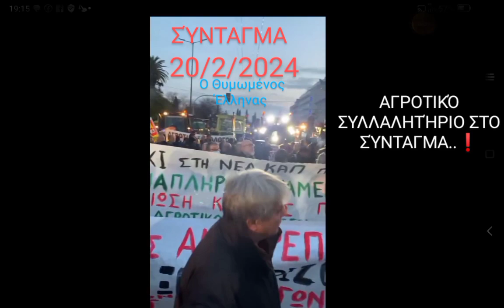20/2/2024 : Το Αγροτικό Συλλαλητήριο στο Σύνταγμα..❗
20/2/2024 : Το Αγροτικό Συλλαλητήριο στο Σύνταγμα..❗